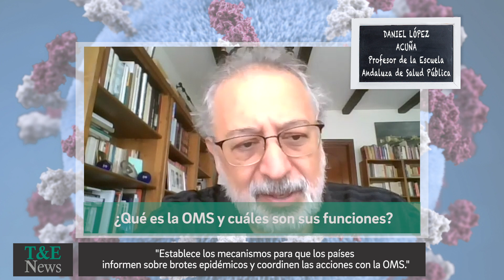¿Qué es realmente la OMS y cuáles son sus verdaderas funciones?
Un fragmento de la entrevista con el Dr Daniel López Acuña epidemiólogo, ex directivo de la OMS. Daniel López Acuña fué director de Acción Sanitaria en Situaciones de Crisis de la OMS, en este cargo, vivió en primera línea de fuego la pandemia de la Gripe A, acaecida en 2009.